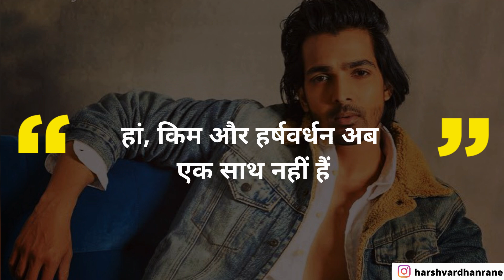Mohabbatein Actress Kim Sharma's Mohabbat With Harshvardhan Rane Ends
Yet another short love story for Kim Sharma, who seems to be rather fickle-minded when it comes to love. This time, it's Harshvardhan Rane's chapter whose last word has been written. Rane has confirmed the news with us.